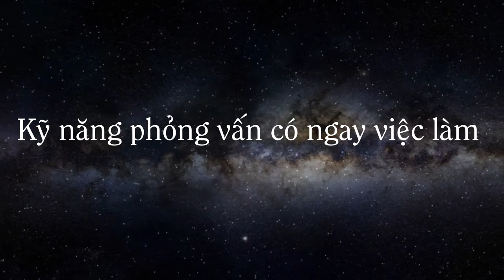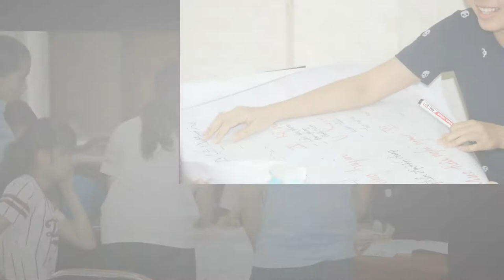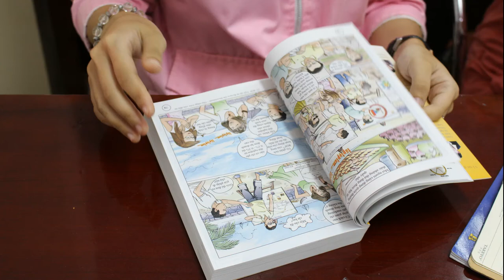Kỹ năng phỏng vấn có ngay việc làm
Bạn có biết bí quyết thành công trong các buổi phỏng vấn xin việc không? Hãy khám phá thông qua video clip này nhé. Bảo đảm bách phát bách trúng, bắn rụng con tim của nhà tuyển dụng ngay.

Ngoài ra, để được hướng dẫn xác định tính cách, chọn nghề, tư vấn quản trị doanh nghiệp, xây dựng chiến lược, cơ cấu, thang bảng lương, các bạn đừng ngại ngùng tìm đến Bạn Là Triệu Phú nhé.